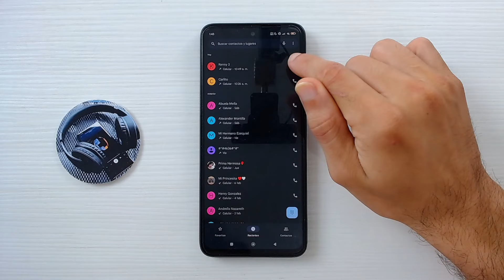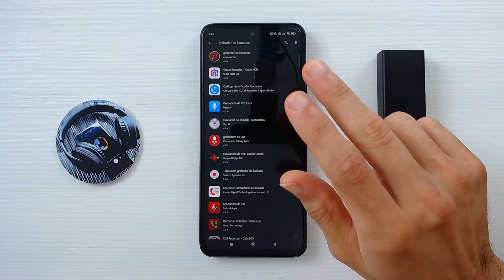Cómo GRABAR LLAMADAS en Android: Métodos Con y Sin Aplicaciones | Guía Actualizada 📞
Descubre cómo grabar llamadas en tu dispositivo Android de manera eficaz y sencilla, tanto con aplicaciones de terceros como sin necesidad de instalar nada extra. En este tutorial completo te enseñamos métodos legales y seguros para que puedas registrar y guardar tus conversaciones telefónicas importantes. Ideal para usuarios que buscan mantener un registro de sus llamadas para trabajo, asuntos legales o simplemente por seguridad. ¡No te pierdas estos trucos exclusivos!